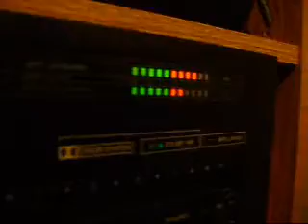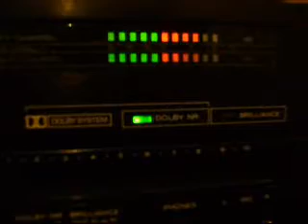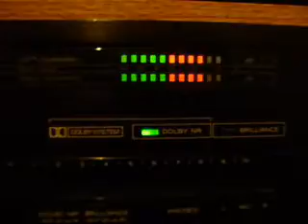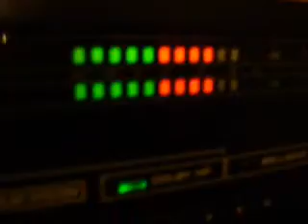Max A Million Fat Boy Playing In My Teac V-330 Cassette Deck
Playing To My Max A Million The Cassette Album In My Teac V-330 Cassette Deck I Turn On My Dolby B Noise Reduction Are Playing A Fat Boy By Max A Million